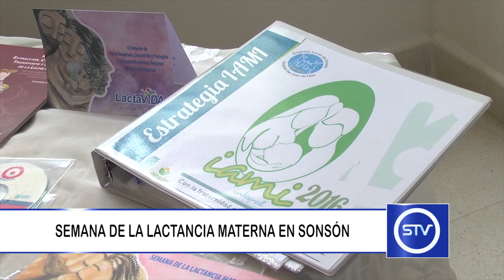SEMANA DE LA LACTANCIA MATERNA EN SONSÓN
Entre el 21 y el 25 de agosto Sonsón celebró la Semana de la Lactancia Materna.